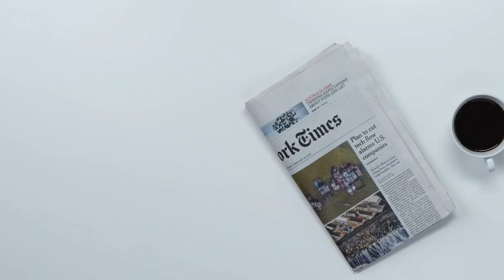Un cappuccino con il direttore - Sanità pubblica, mancano 900 milioni dalla rimodulazione del Pnrr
Sanità pubblica, mancano 900 milioni dalla rimodulazione del Pnrr